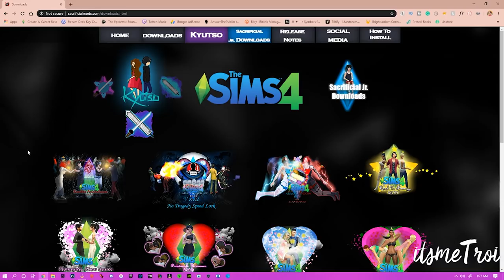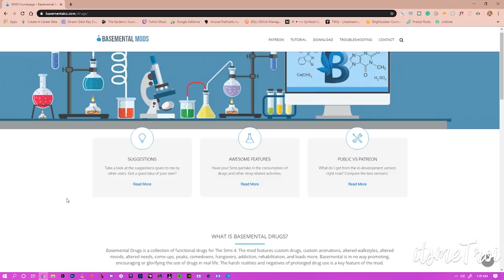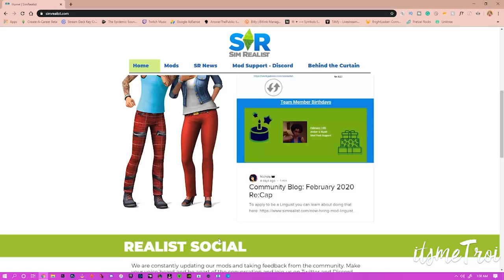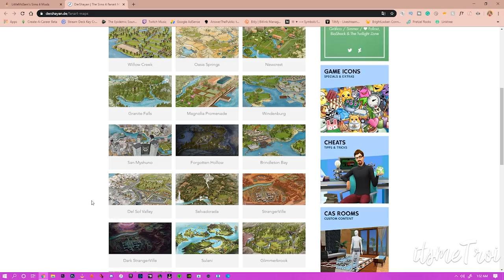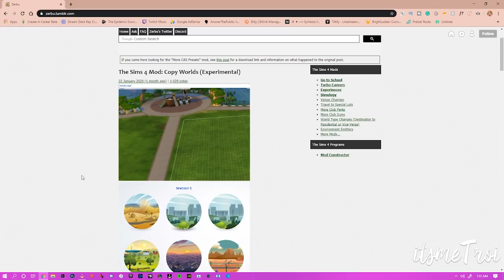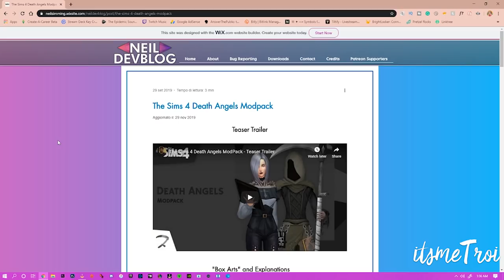Sims 4 mod creators you NEED to download from! (The sims 4 mods pc)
Hey, boo! I'm back with another Sims 4 video! I'm listing the realistic mod creators I currently have in my game.  This isn't saying one creator is better than anyone or trying to leave your "fav" out. This is who I make sure to keep in my folder. We all have personal folders. Make sure to check out their pages to see what they have for you to install and download into your own Sims 4 game!

CLICK HERE RIGHT NOW to start earning your benefits and your unique member badge in the comments section!

The Sims 4 is a 2014 life simulation video game developed by the Redwood Shores studio of Maxis and published by Electronic Arts. It is the fourth major title in The Sims series and was originally announced on May 6, 2013, and was released in North America on September 2, 2014 for Microsoft Windows.